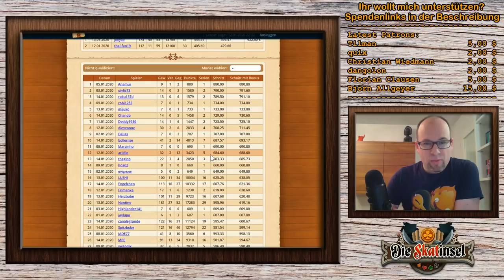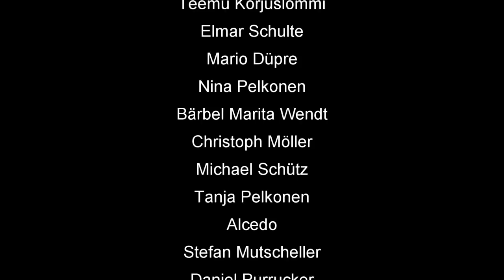Euroskat & Skatinsel 18er Rangliste #3